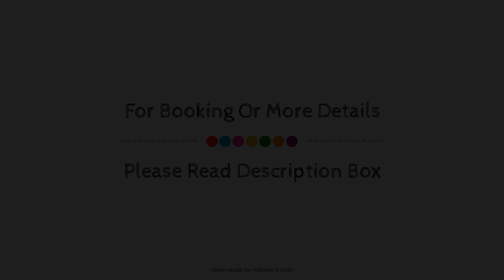Ataraxia - Boutique Resort & Spa, Dehradun, India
Searching For
1. Ataraxia - Boutique Resort & Spa - Dehradun
2. Ataraxia - Boutique Resort & Spa - Dehradun Virtual Tour
3. Ataraxia - Boutique Resort & Spa - Dehradun Rooms
4. Ataraxia - Boutique Resort & Spa - Dehradun Amenities
5. Ataraxia - Boutique Resort & Spa - Dehradun Videos
6. Ataraxia - Boutique Resort & Spa - Dehradun Offers
7. Ataraxia - Boutique Resort & Spa - Dehradun Deals
Audio Credit:
Track Title: Blank Slate
Artist: VYEN